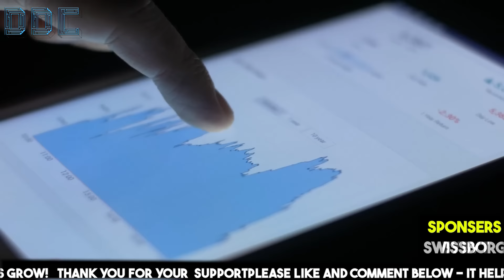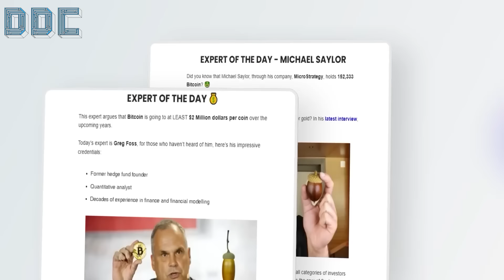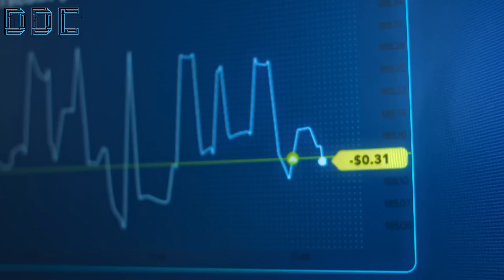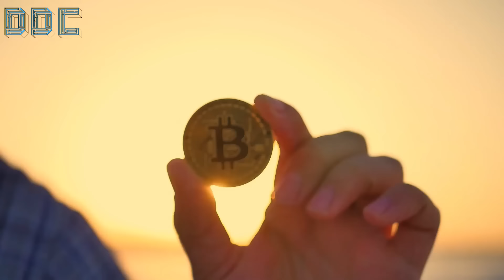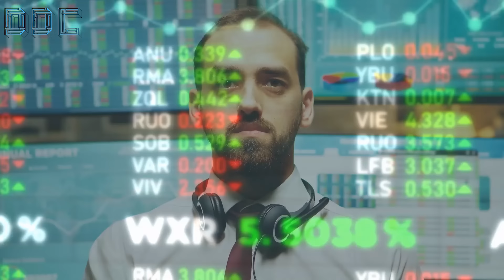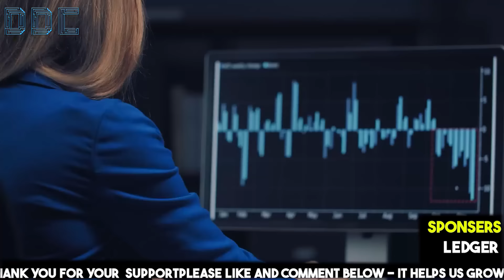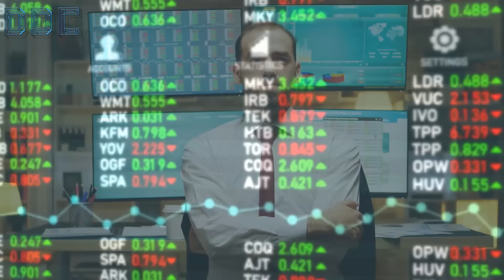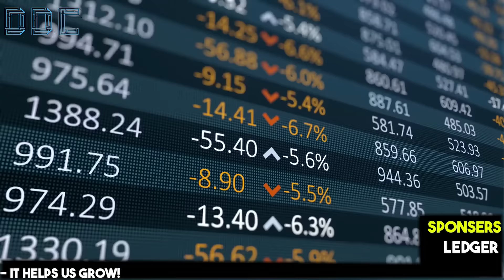"NO ONE Is Prepared For What's About To Come!" - RAOUL PAL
Credit: Market Disruptors
Why the 2008 Crash Was So Different | Raoul Pal